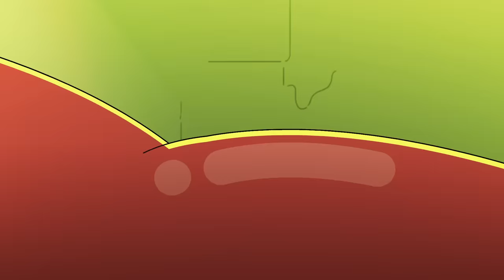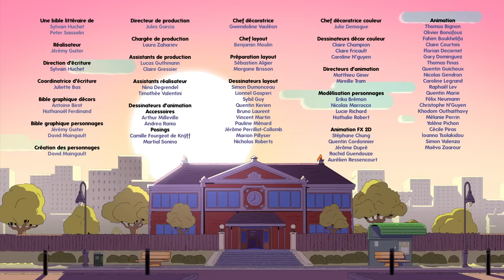⌚ Oscar & Malika, toujours en retard ⌚ - LA SUPER HEROINE - Épisode COMPLET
Sur le chemin de l'école, Oscar et Malika manquent de se faire enlever par des Bloubs, curieux petits êtres gélatineux. Heureusement, une super héroïne du nom de Miracle Girl les sauve. Mais cet enlèvement n'était qu'un piège pour que Gigantix, le chef des Bloubs, puisse capturer Miracle Girl. Seuls Oscar et Malika peuvent désormais l’empêcher de devenir le maître du monde...